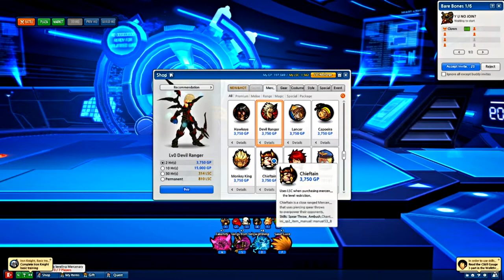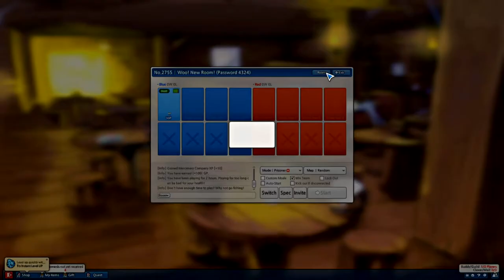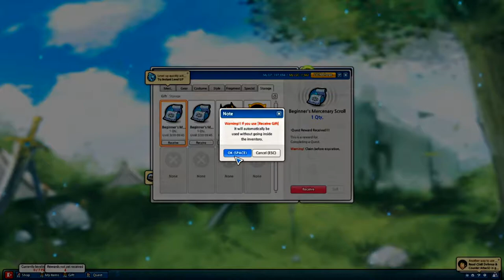NA Lost Saga CBT Talk/Who I Might Main/Normal Suggestions